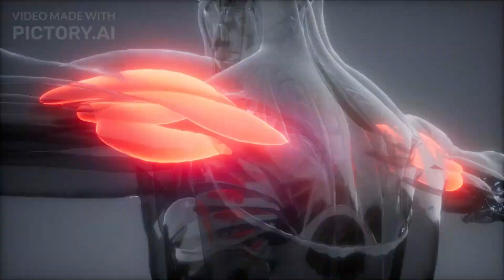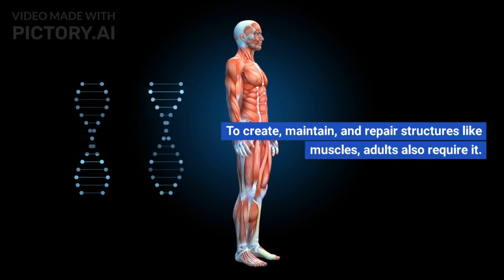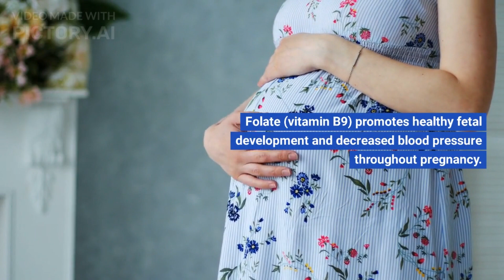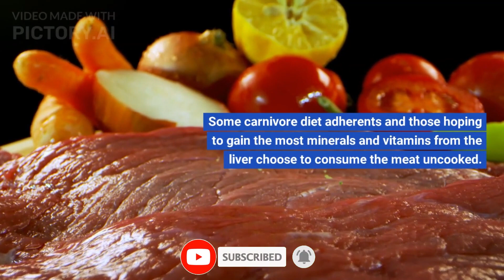Is Beef Liver Healthy?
Beef liver is a nutritious low-calorie meat option that is high in iron, vitamin A, and protein. A lot of vitamins and nutrients are required for the liver of a cow to function properly, just like the liver of a human. Toxins are toxic compounds found in the blood that the liver helps to remove. Additionally, it is a gland that produces vital proteins and hormones.

Hello, Welcome to the Brighter Health Info.

In essence, Brighter Health Info is a health and wellness channel. You can find a variety of health related information here, as well as fitness tips and brighter healthcare solutions.

Thank you for visiting Brighter Health Info.